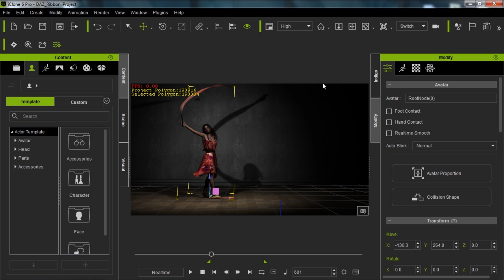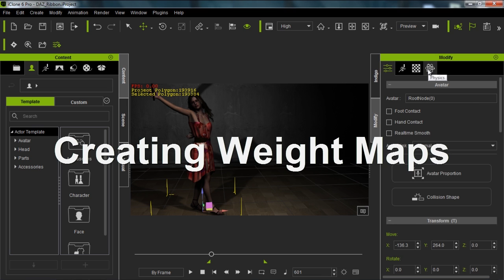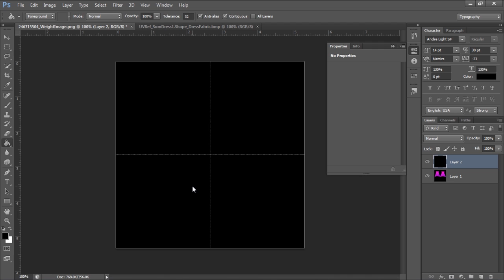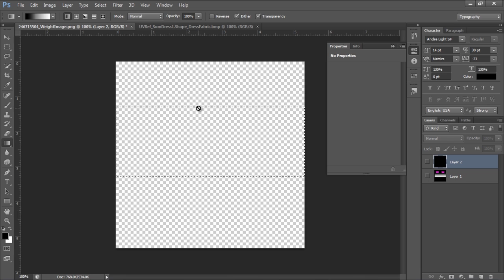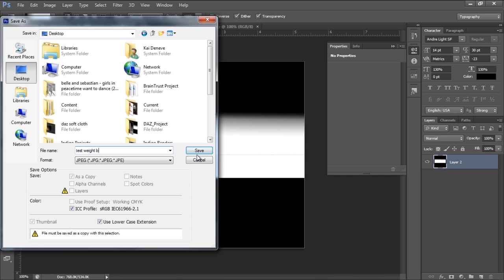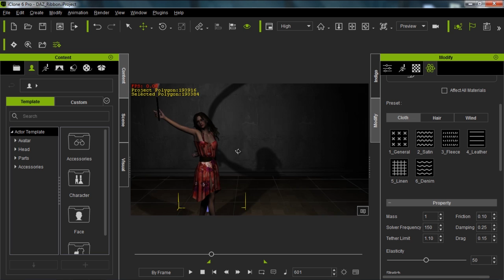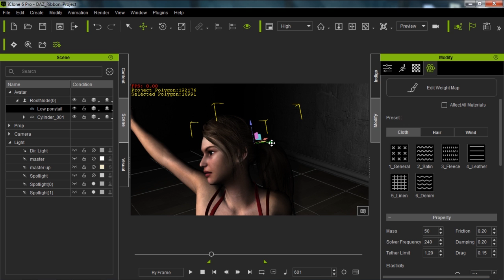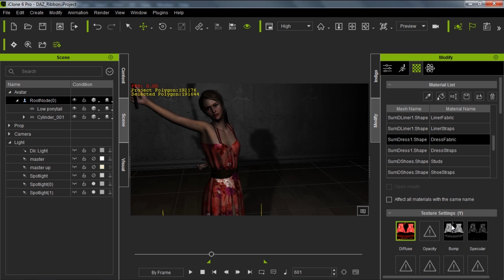Daz to iClone 6 Tutorial - Soft Cloth for Daz Characters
Soft Cloth for Daz Characters

Bring your Daz characters to life in iClone, and take advantage of its high-performance physics engine to animate hair, accessories, and clothing in the most natural way possible.  This tutorial will briefly explain to you the concept of weight maps and how you can create them, in addition to applying G6 character hair to your Daz characters as well.

0:55 Removing & Recording Physics Simulation
3:30 Creating Weight Maps
10:43 Weight Map Presets
12:59 Character Hair Options